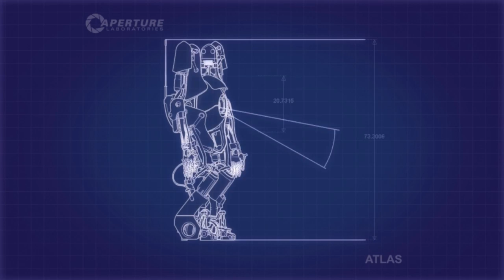Portal 2: Co-op Campaign - Gotcha Covered! w/ Nova & Sly Ep.12